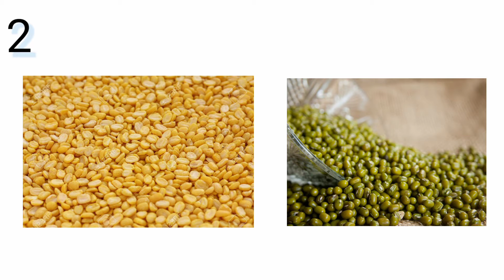top high protein foods || very cheap || बॉडी बनाने वाले आहार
Health and lifestyle